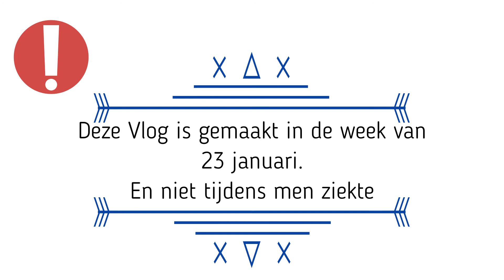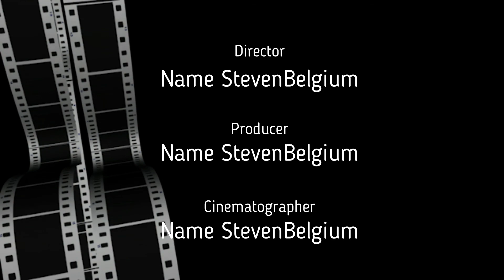BorderCollie Sky Vlog#51 Boswandeling